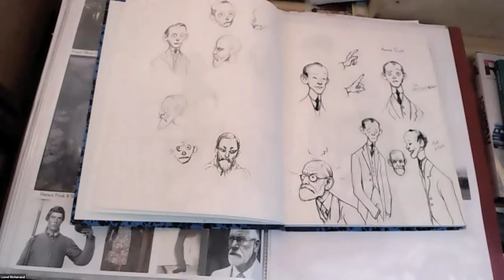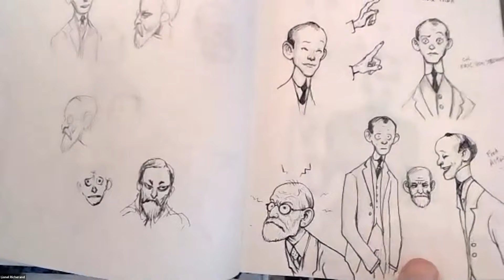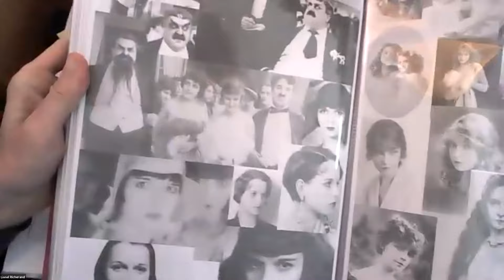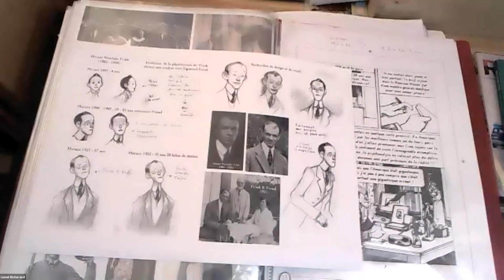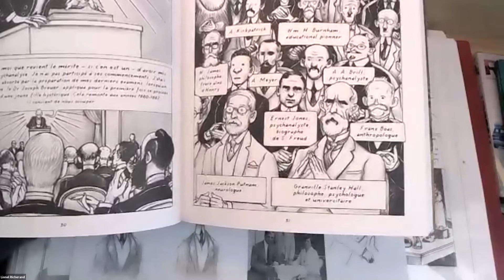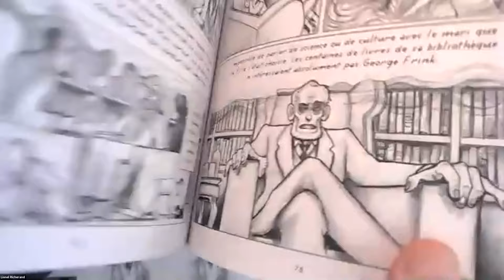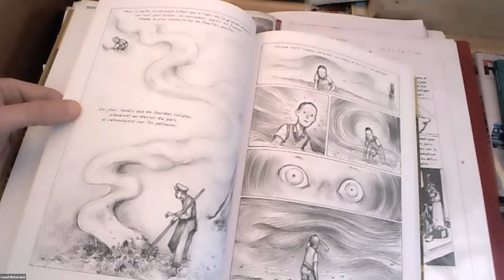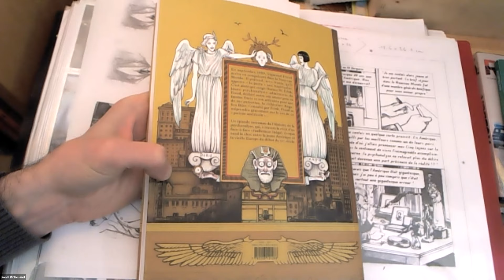Séminaire - Frink & Freud avec Pierre Péju et Lionel Richerand